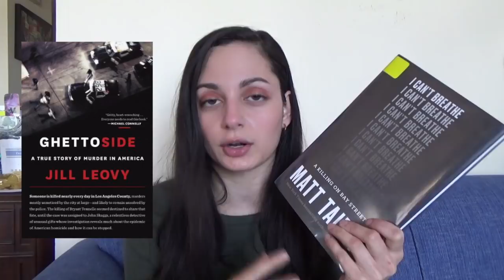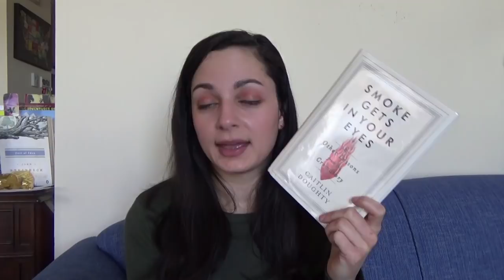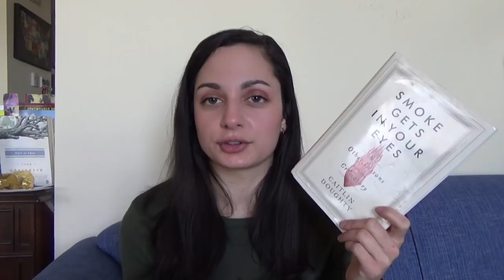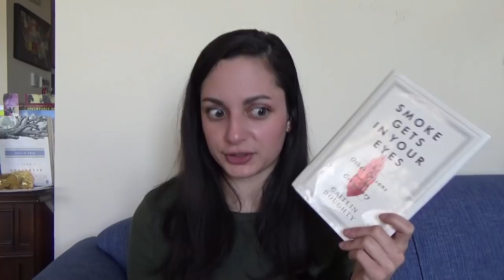Even More Nonfiction To Say Goodbye to the Year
Is this possibly my last wrap up of the year? I'm currently intently planning my favorites of the year videos!

BOOKS mentioned:
1. I Can't Breathe by Matt Taibbi
2. Evicted by Matthew Desmond
3. Smoke Gets In Your Eyes by Caitlin Doughty

PEOPLE/THINGS mentioned:
1. Taibbi's past in "Perspective" piece on Washington Post

Also I'm keeping Erica Garner and her family in my thoughts, she is in the hospital after a heart attack she suffered which has left her with brain damage. She is 27
Edit: as I posted this, I got a push notification that Erica passed away. What a tragedy. Rest in peace.